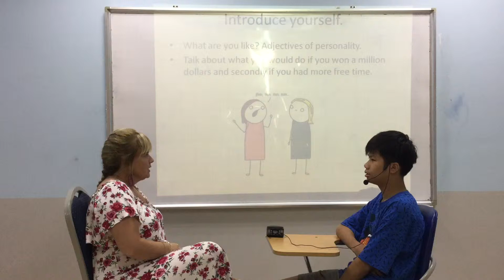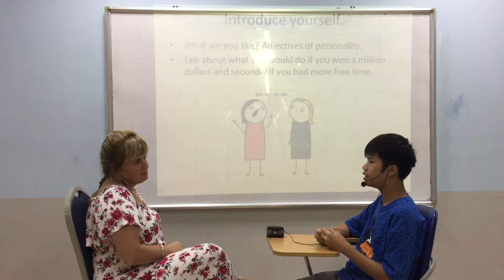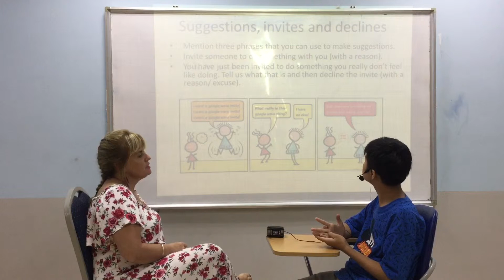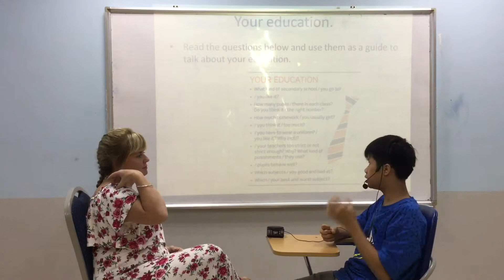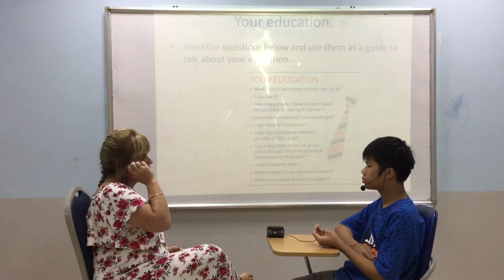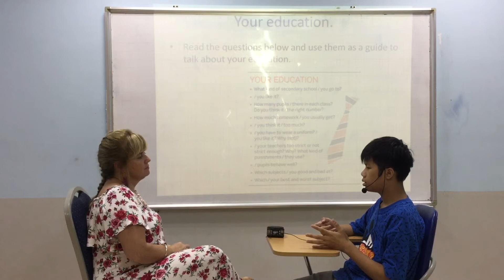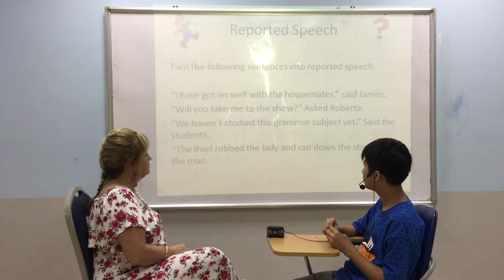Think and Write 1A - Video Test 4 - Hong Giang